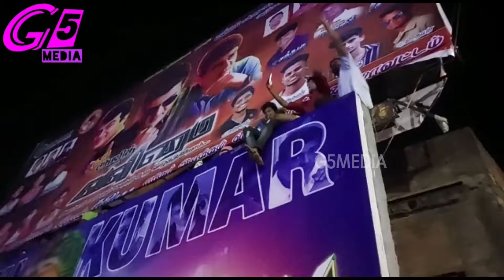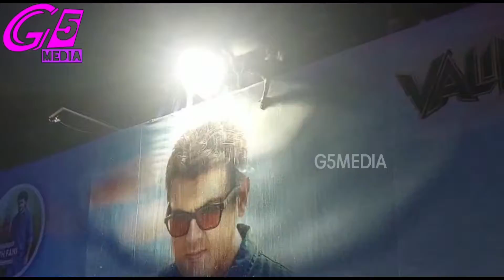Valimai FDFS celebration by Ajith Fans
Valimai FDFS celebration by Ajith Fans celebration AjithKumar